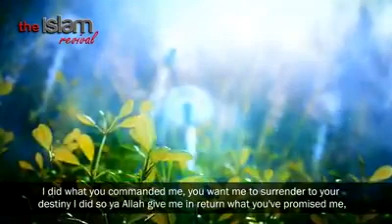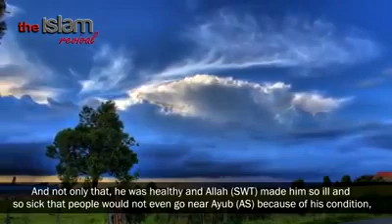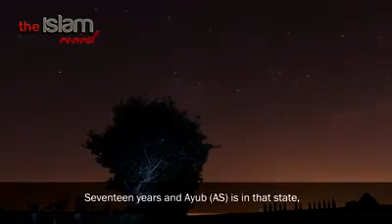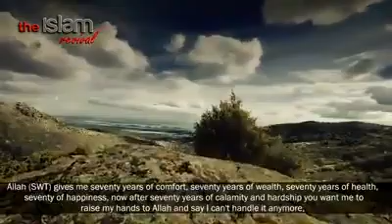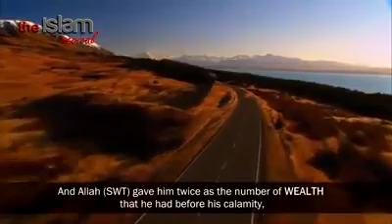Islamic Stories: Patience of Prophet Ayyub عليه السلام